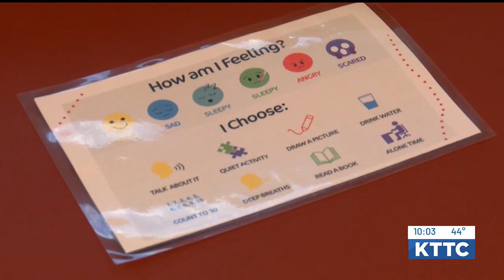Sensory kits now available for Mayo Civic Center patrons